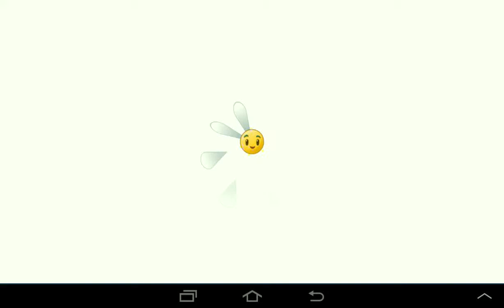Plants vs Zombies 2 Dark Ages Night 16